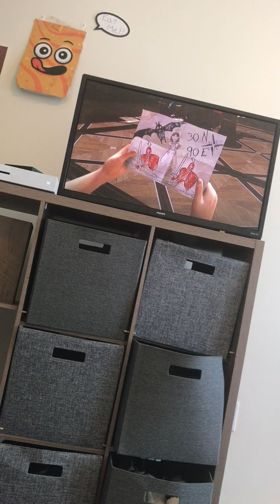Shadow of the tomb raider-part 4-puzzle time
in shadow of the tomb raider lara as a little kid find a way to defeat the puzzle with the globe after putting the Chess pieces in the right places and unlocking the puzzle so she can leave she found out her dad died and cried meanwhile in real time lara and Jonah runs into trinity and had to AssassinsCreed take them out